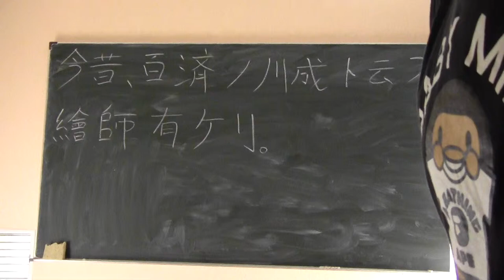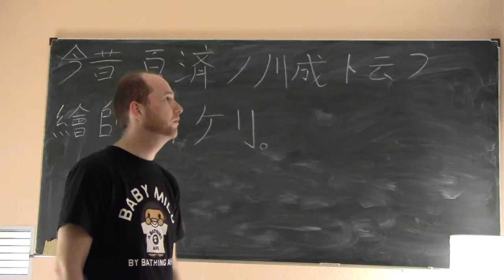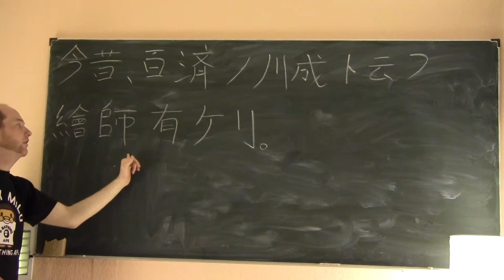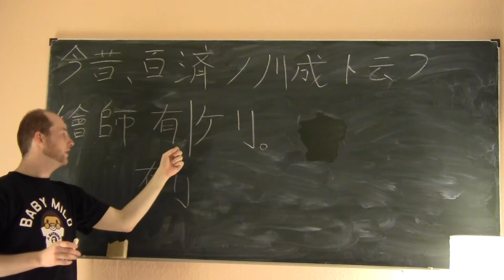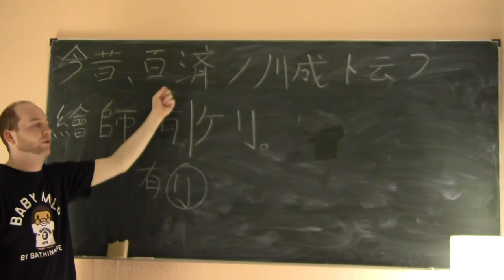(5) Bungo-Einführungskurs Lektion 2-1: Das Verbalsuffix -keri (Vergangenheit)